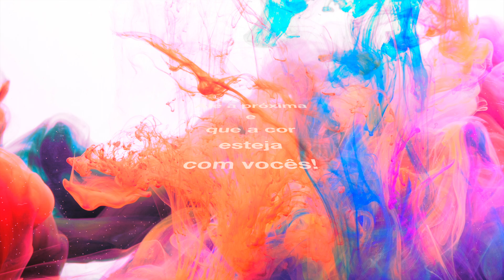#76 - Bolo de lã com papel crepom - será que a receita dá certo?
Tentando novamente o tingimento com papel crepom de várias cores, mas desta forma com o fio em formato de cake. Será que vai dar certo? Será que vai ficar todo colorido?